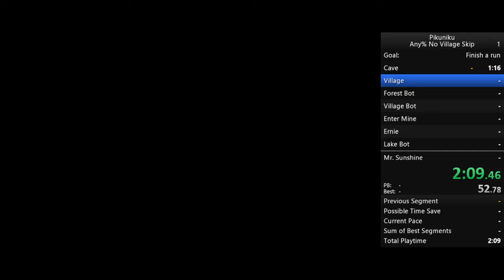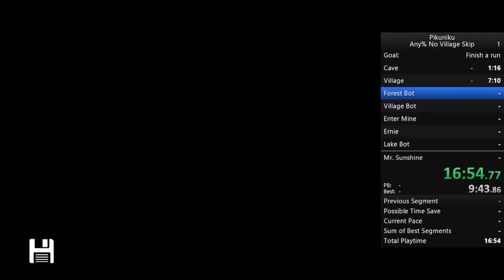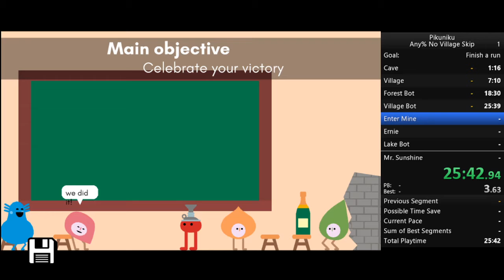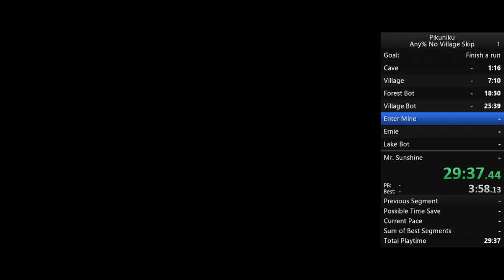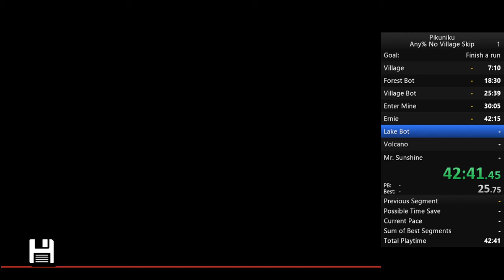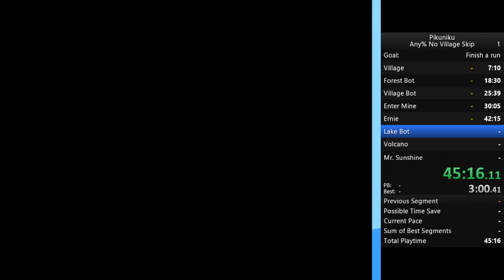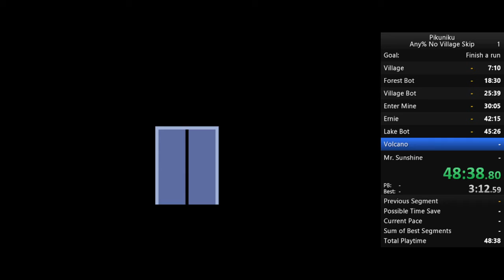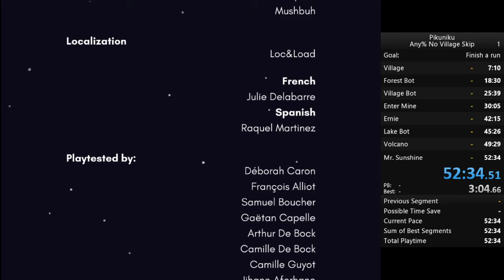Pikuniku Any% NVS 52:34